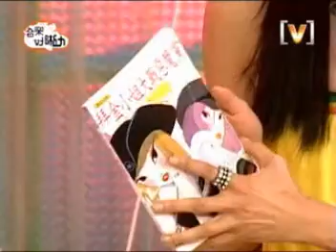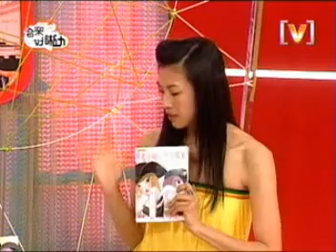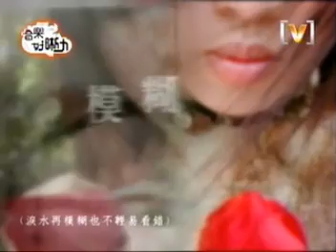拜金小姐 陳珊妮 宣傳 Channel V 音樂好晰力